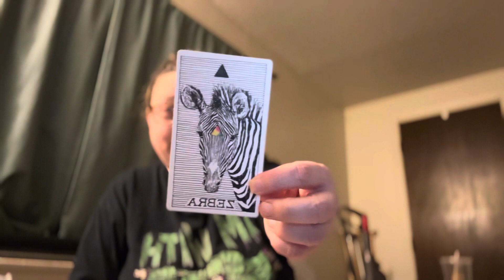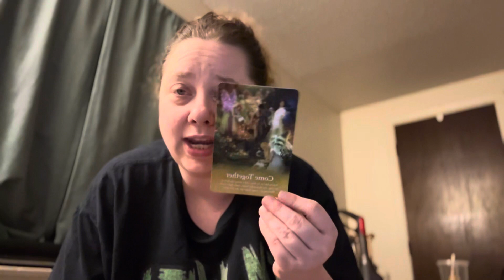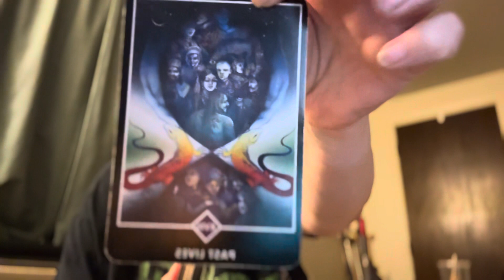Capricorn Love Reading..they are your perfect mirror…your dream come true manifestation..🥰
We will be back with the schedule as soon as possible but it’s hard to do a love reading when your not feeling Love right now… I have  COVID so I’m doing videos from my bed now kinda in the dark for now lol focused on my self healing journey right now and giving you guys helpful ways to heal yourself too… let your inner child play 😍😍